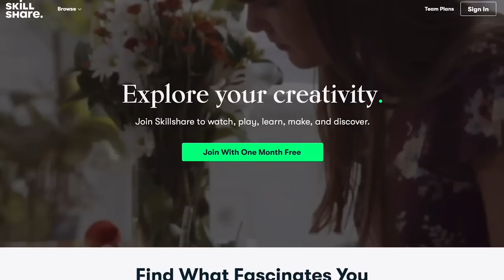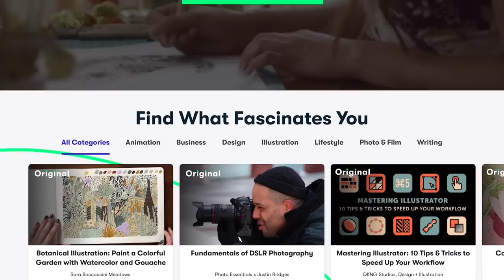PRODUCTIVE MORNING ROUTINE | WORKING MOM OF A PRE-SCHOOLER EDITION | VLOG | SOUTH AFRICAN YOUTUBER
Thanks a mil for watching!

Love,
Pulane